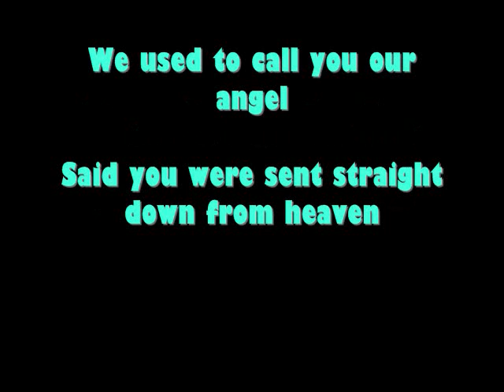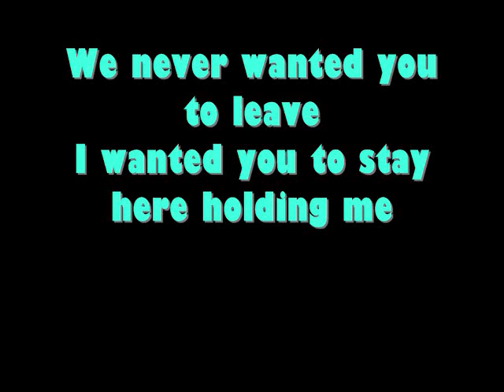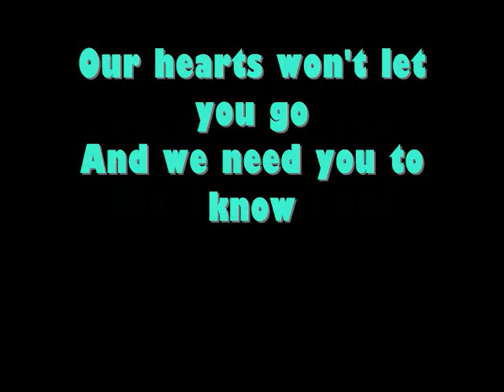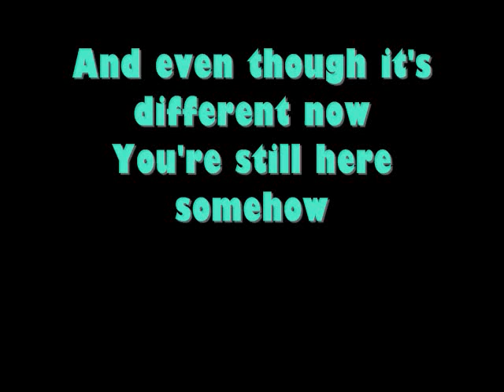R.I.P. Harley Rae Wilson - We Miss You!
We miss you Harley Rae!